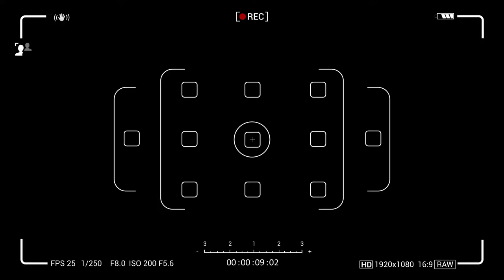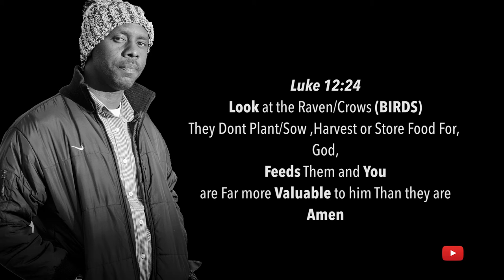Birding Avis Dam "Trails On Africa " S01E04 Budget Friendly Adventure Windhoek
A Short Film Portraying Different and Diverse Bird Life In Namibia,@ Avis Dam, This is Part of My Ongoing Series On Wildlife and Birding. Birds Captured included:
Red Knobbed Coots
Spoon Bills
African Sacred Ibis
Grey Heron
Pied Avocet
Three Banded Plover
A White Pigment Red Knobbed Coot(Fast Time Seeing Such)
Among Others, Hope You Enjoy The Soothing Background Music Accompanying The Piece,
Captured With CANON 80 D CANON 600 mm f4 Mark iii